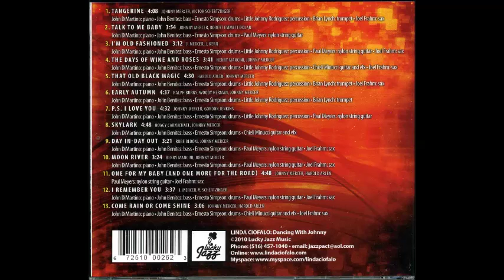Linda Ciofalo / Moon River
Dancing with Johnny